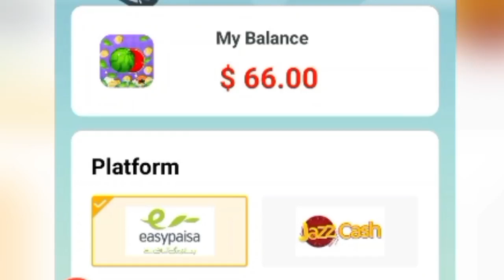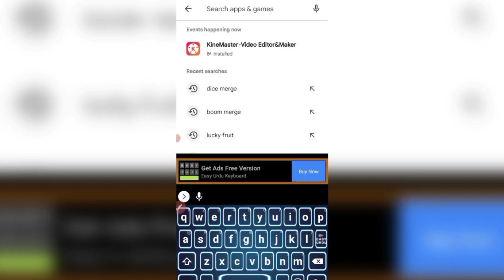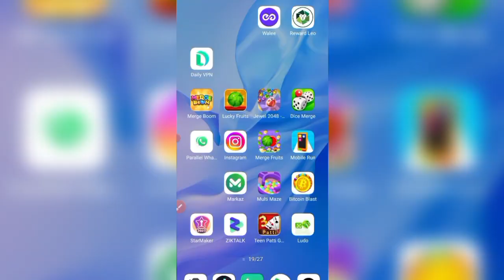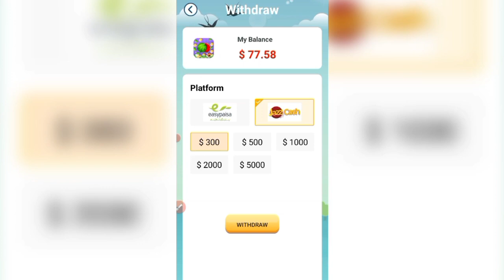merge fruits app real or fake || game khel kar paise kaise kamaye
play game and earn money in pakistan 2023
play games and earn money
play games and earn money without investment
play game
play game and earn money in easypaisa
games khelo paisa kamao app
game khele aur paise kamaye